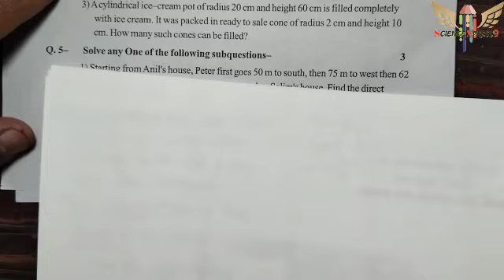finding direct distance between two points